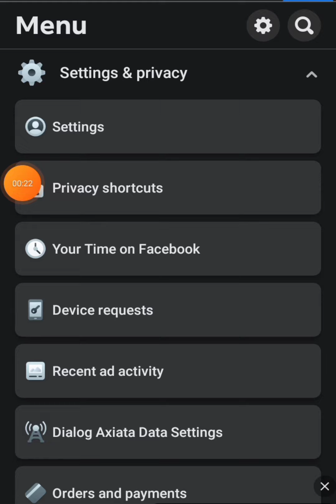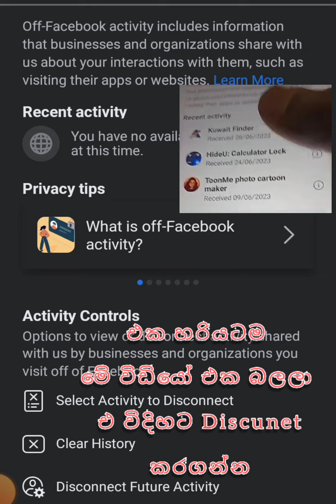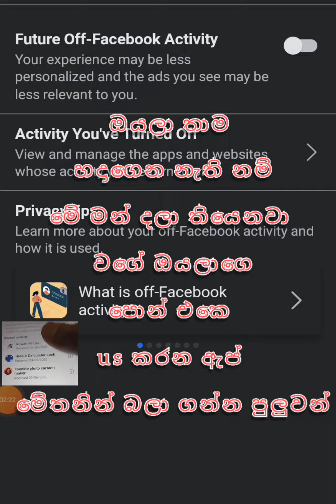ඔබත් Facebook Us කරනවාද එහෙනම් අනිවාරෙන්ම මේක බලන්න | Account photos Heck wenna kalin hada ganna 😱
ඔබගෙ අනිකුත් ඇප් හරහා ,බලන ,කරන හැම
දෙයක්ම ❌, Facebook ,එකට
යන බව ඔබ දැනාන් සිටියාද.

නැති නම් දැන්ම❌ Facebook එකෙ මේ ප්‍රර්මිෂන් Off කරගන්න 😱

video එක හොදයි නම් video එකට like එකක් දන්නාත් අමතක කරන්න එපා 🤫☺️😍

මේ වගෙ video බැලිමට මේ channel එක රැදිසිටින්න..👍🔴😍

ඔයලාට ඔනි මොන වගේ විඩියෝද කියලා අනිවාරෙන්ම comment එකක් දාගෙන යන්න 😋☺️💓

👍👍 ආදරෙයි හදවතින්ම 💓💓 .

🌹⃝✥⃟☺️᭄ꦿHi තරහ නැත්තම්  මගෙ වීඩියෝස් වලට😮⃝৫⃟➤᭄᭄̊̊̊̊࿓࿔ ලයික් ටිකක් හලාගෙන යන්න🦋⃝❉⃟࿔ꦿ යාලුවා 🙄💗මාත් ලයික් දාන්නම්❤️⃟✦⃝̮̮̮̯̯̯😌 අනිවාර්යයෙන්ම  🤗 🙂🍒✾ـٰٰٰٰٖٖٖٖٜ۬ـٰٰٰٖٖٖٜ۬ـٰٰٖٖٜ۬ـٰٖٜ۬ـ